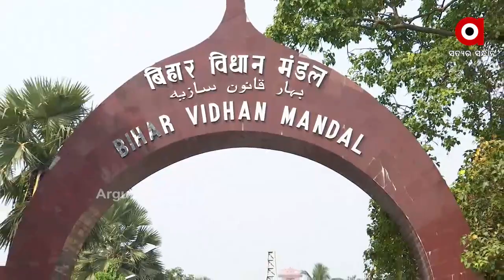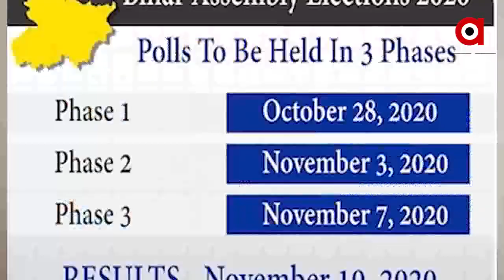ବିହାରରେ ଅର୍ଗସ ଟିମ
ବିହାରରେ ଅର୍ଗସ ଟିମ । ଦେଖନ୍ତୁ କେମିତି ରହିଛି ବିହାରର ନିର୍ବାଚନୀ ମାହୋଲ...